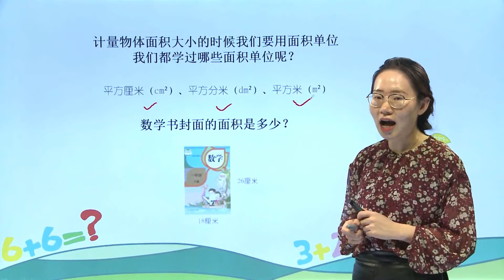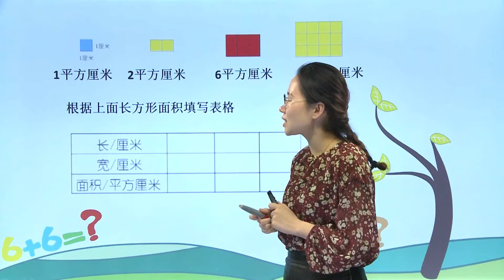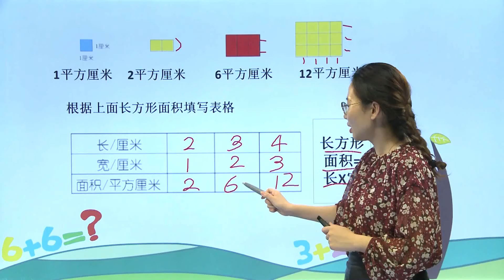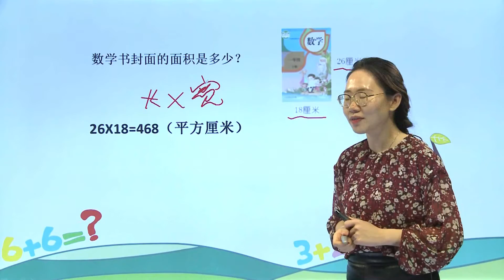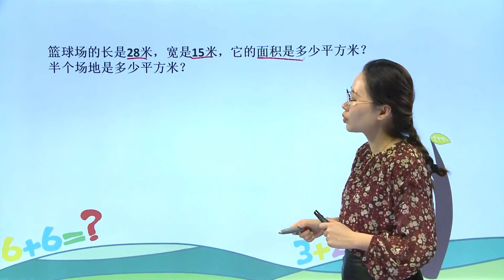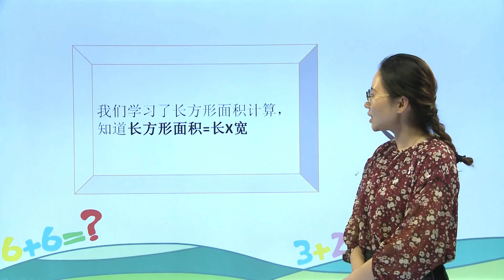221长方形的面积计算|小学数学|三年级下